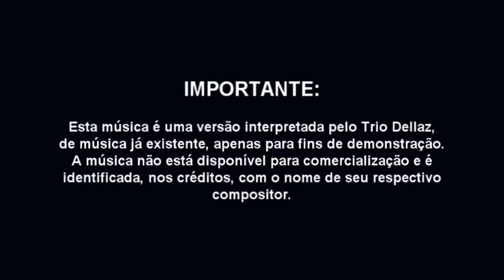DELLAZ - BOA NOITE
Clipe da música Boa noite, executada pelo trio Dellaz
ESTUDIOLEAO.COM